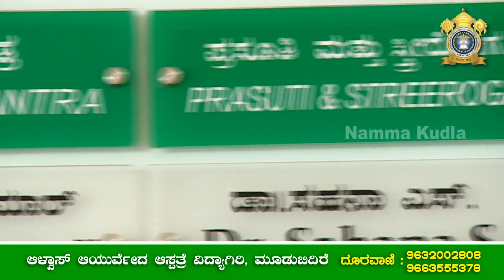Alva's Ayurveda Medical College Hospital Moodubidri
A short video regarding the facilities provided by the hospital.